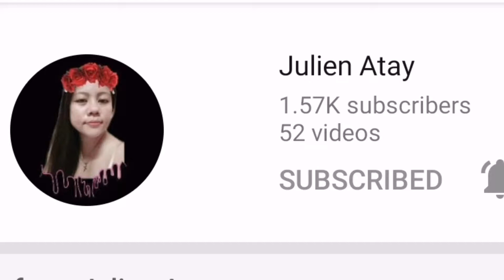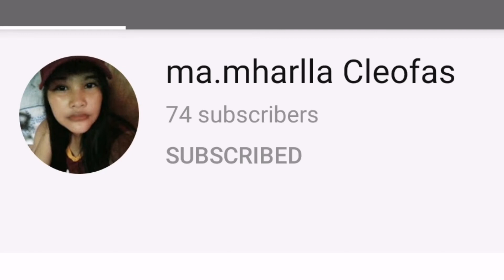Cooking eggs for breakfast